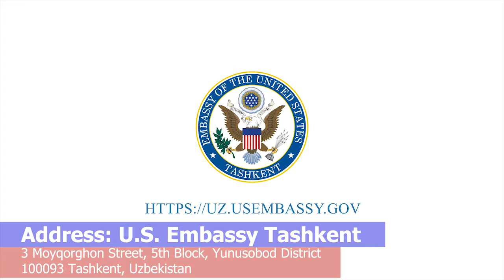American Center Tashkent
The American Center Tashkent is a free resource in the U.S. Embassy where you can find information about the United States, our policy, culture, and values; English language learning; alumni activities, and information about study in the United States. Everyone is welcome!